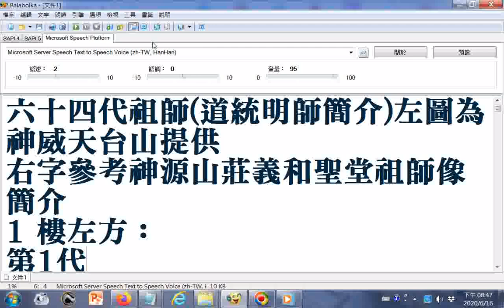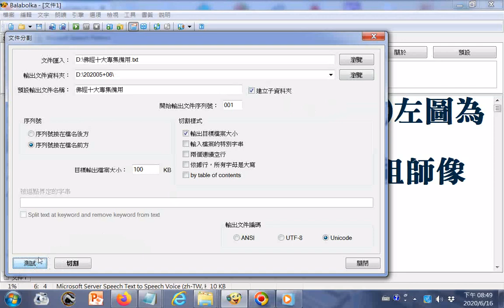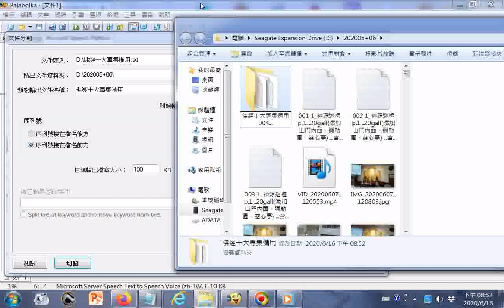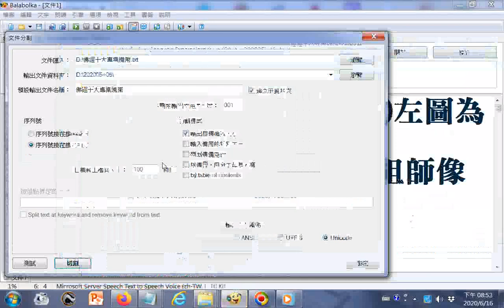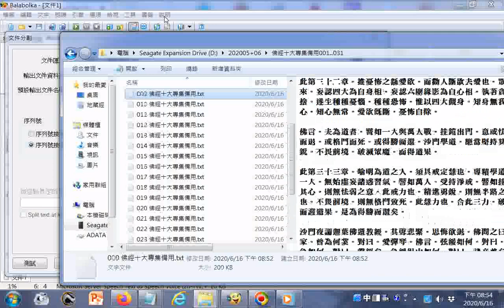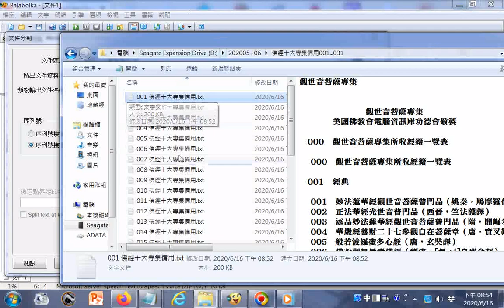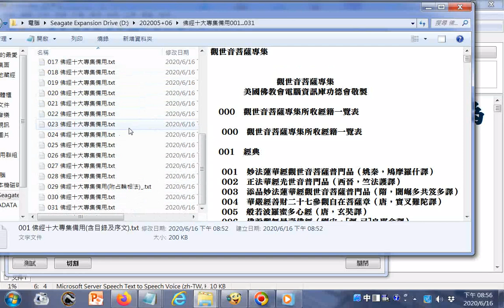文書處理之 文件分割--佛經十大專集備用#操作實況#螢幕錄影，使用#Balabolka電腦報讀程式進行文件分割...產生001 佛經十大專集備用(含目錄及序文).029 佛經十大專集備用(附占輪相法